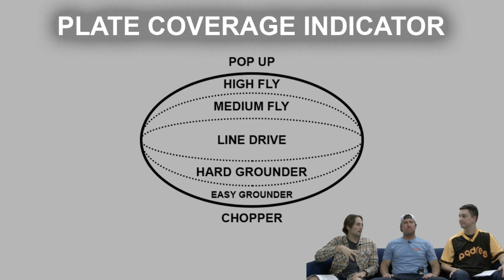When Is The Next Patch Coming? These Gameplay Issues Must Be Fixed | MLB The Show 19 Diamond Dynasty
When Will The Next Gameplay Patch In MLB The Show 19 Arrive? Big Gameplay Bugs And Fixes That Must Happen To Preserve MLB The Show 19's Lifespan

What's Going On Guys, Gomes Here Back Again On Another MLB The Show 19 Video!

All Donations Go Directly Back Into Funding My Content, And Helping Me To Continue Living Out My Dream, For You!